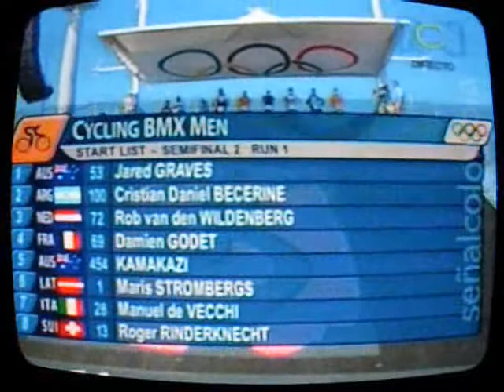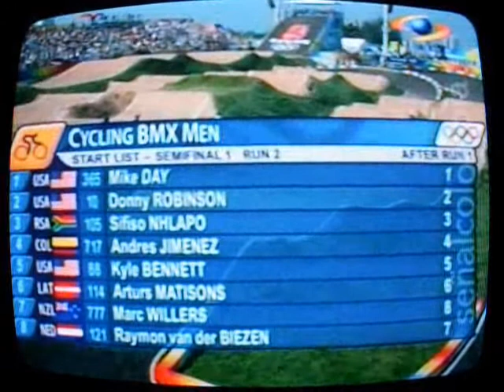BMX RACING - 1